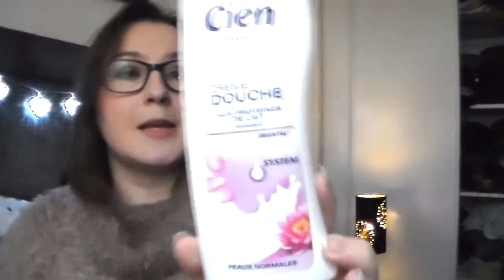[PRODUITS TERMINES] Je rachète ou pas ?